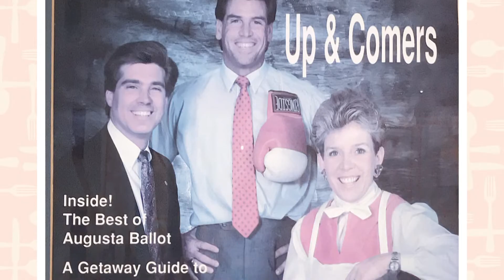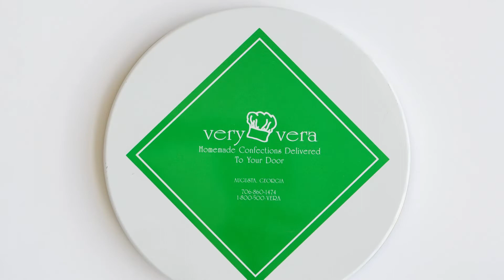Episode 1 | Vintage Vera | September 13, 2019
In our first Vintage Vera special, Vera takes us from the start of her company in 1984 through the start of the mail order business. Tune in for some great 80's haircuts!